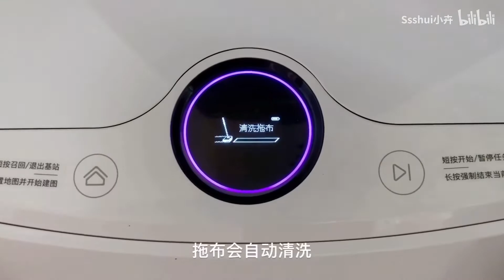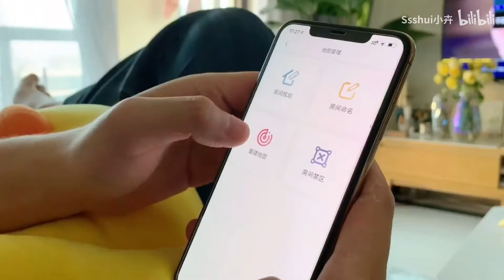治愈系清洁vlog | 全屋大扫除 | 二人之家的家务分工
总有人问，你家怎么保持的这么干净？
其实，家里保持干净整洁没什么秘诀，就是勤打扫。而且打扫的过程也是很解压的。
当然，好用的清洁好物也是必不可少哒，可以让家务变得更轻松~
你和家属是怎么做家务分工的呢？我家是这样的：
- 高处/厨房/卫生间：老公
- 客厅/阳台/卧室：我
两个人很有默契，每次不慌不忙，待在家里，慢慢的做着卫生，安静地清洁小家里的角角落落，每个物件，每个角落都有你的呼吸和温度，家里干干净净的就会觉得好幸福。